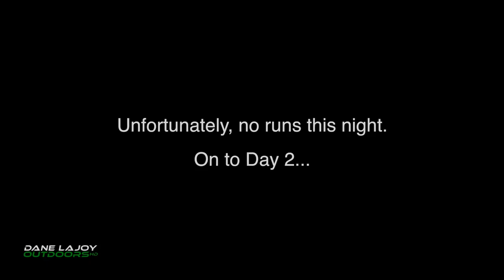Extreme Shark Fishing Trip - Canada to SW Florida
We escaped the cold in Canada on March 25, 2016 to fly to Florida's west coast in search of sharks! During the 3 nights of shark fishing we managed to get 2 beautiful Lemon Sharks, the first 8' long and the second 6.5-7' long. We are headed back May 19, 2016 for another round, but this time we will have more gear, and a longer stay.